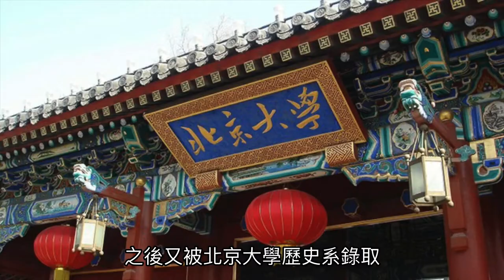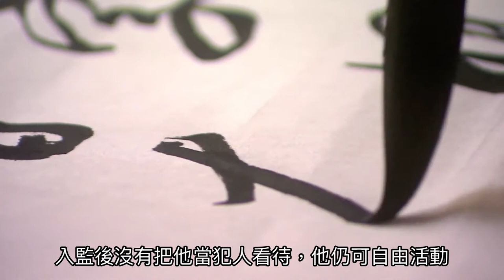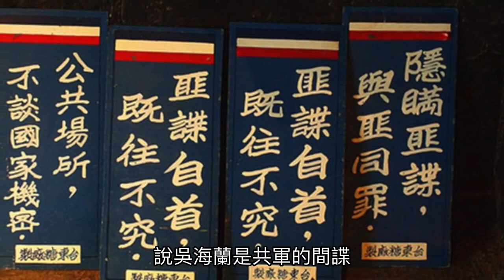黃曉明在太平輪裡面演的將軍是？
你知道黃曉明在電影太平輪中演的智勇雙全的國民黨將軍雷義方是誰嗎？
其實背後的真實原型就是張靈甫將軍
這集將詳細介紹張靈甫將軍的故事

參考資料
袁騰飛聊八年抗戰

影片來源
太平輪上
喋血孤城
金陵十三釵